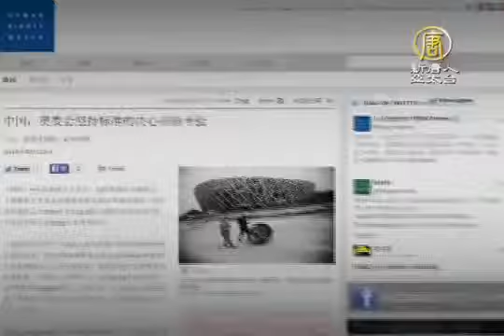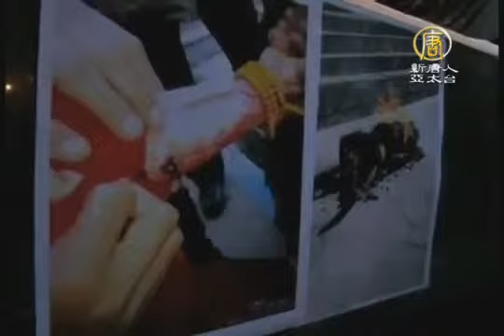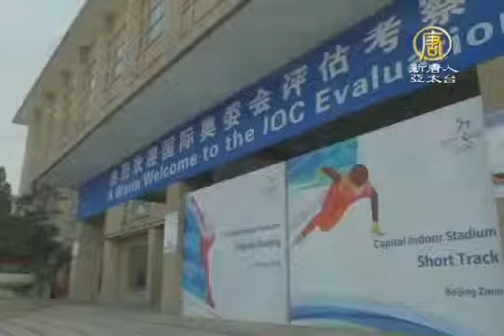【中国热点真相新闻】奥委会评估团抵京中国人权受关注